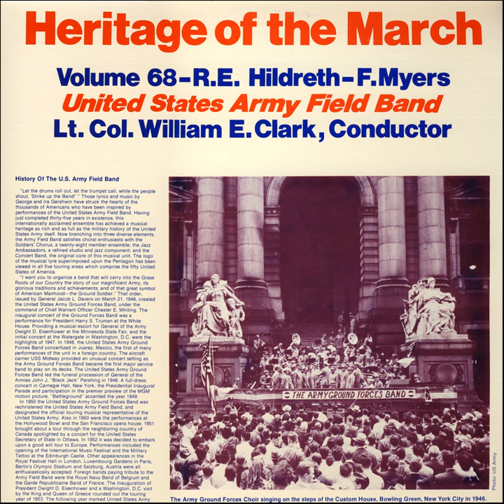Full Broadside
Full Broadside · Richard Hildreth · Lieutenant Colonel William E. Clark · US Army Field Band

Heritage of the March, Vol. 68 - The Music of Hildreth and Myers